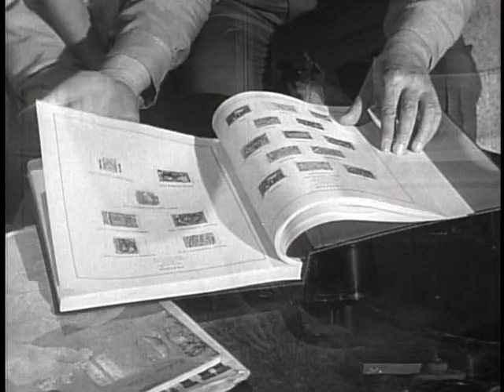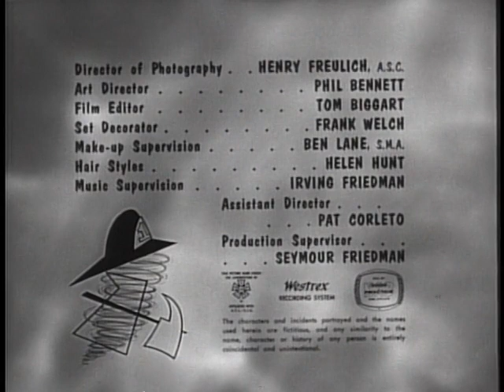Dennis the Menace 0210 Dennis Learns to Whistle